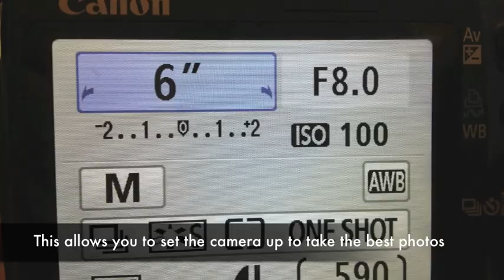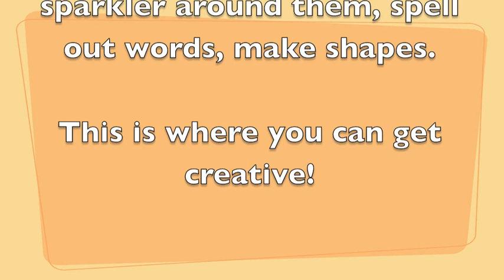How to Take Sparkler Photos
TPTE 486 iMovie Project